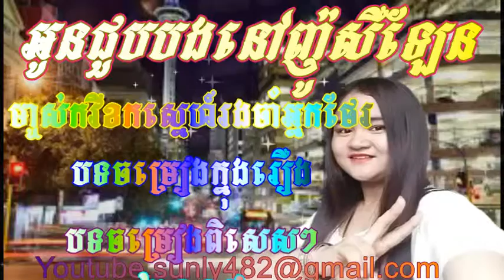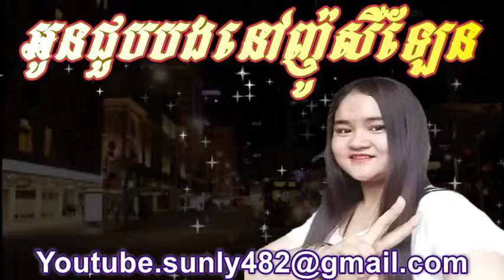អូនជួបបងនូវញ៉ូវសឺឡែន Oun choub bong nov newzeland